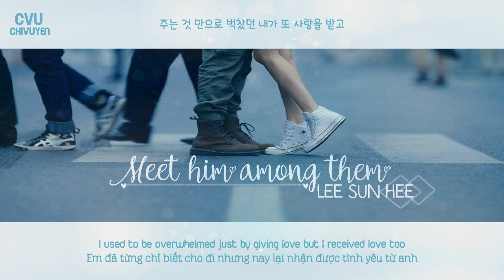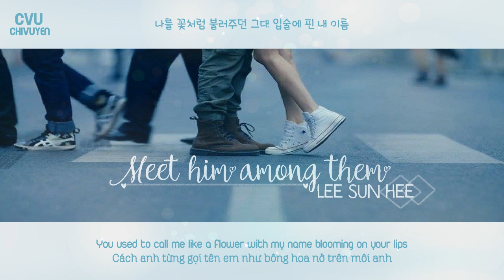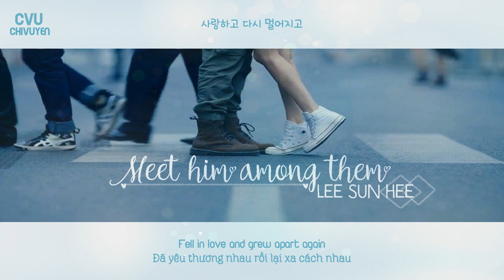[Vietsub + Engsub + Hangul] Lee Sun Hee (이선희) - Meet him among them (그 중에 그대를 만나)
Em đã gặp anh giữa dòng người tấp nập như muôn vàn tinh tú trên trời
Biết đâu dù trăm kiếp có trôi qua thì chúng ta vẫn có thể tìm thấy nhau
Nếu như tình yêu đôi ta chính là định mệnh
Nếu như em là phép màu của đời anh